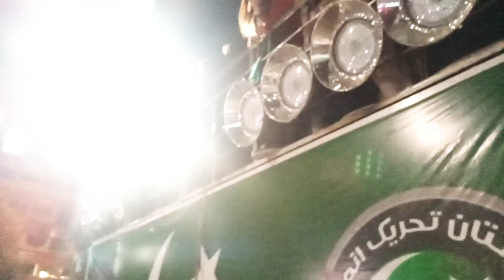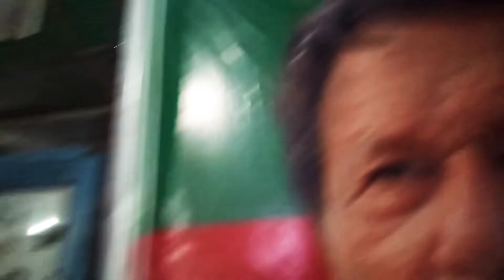Pti jalsa Islamabad mai after Assembly desoveled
pti jalsa mai bohot log aye hai D chock mai jalsa raat ko 12 bje maza aya
pti jalsa imran khan zindabad